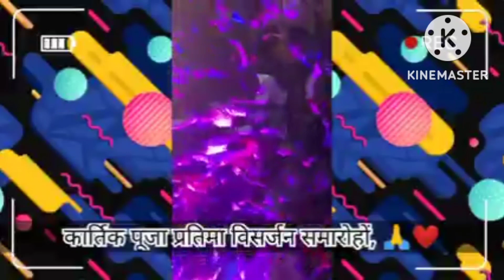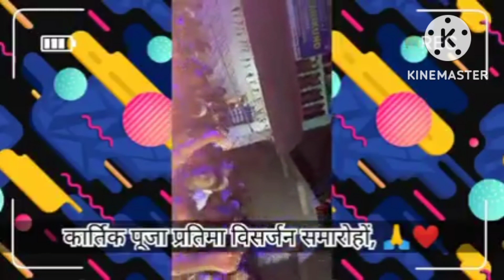KARTIK PUJA 2K22 🙏🙏divsamontube